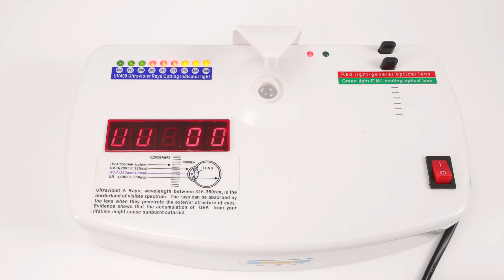sunglasses: the only guide you'll ever need 6895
Get started today  ► sunglasses: the only guide you'll ever need.

We will tell you about sunglasses: the only guide you'll ever need and are enthusiastic to share everything we know about sunglasses: the only guide you'll ever need with our viewers!